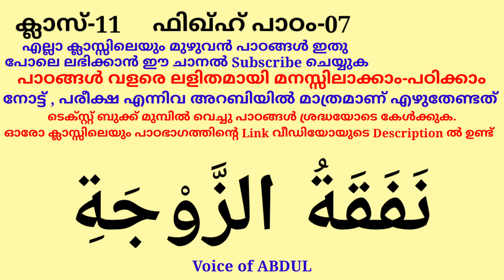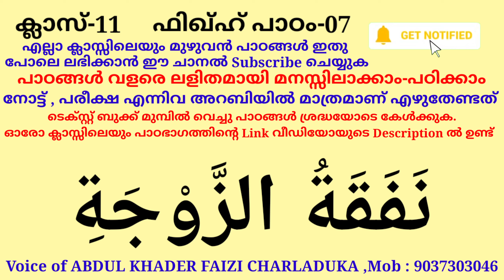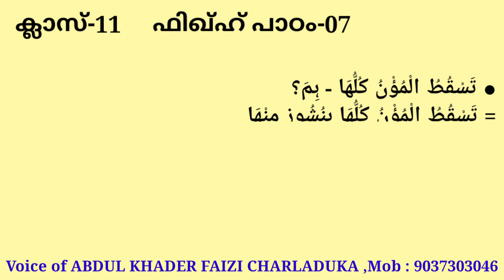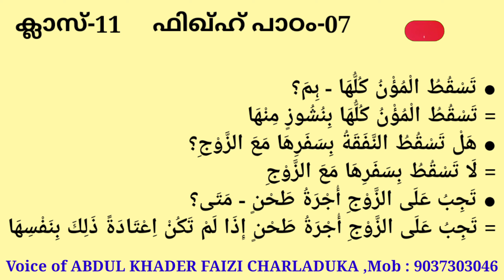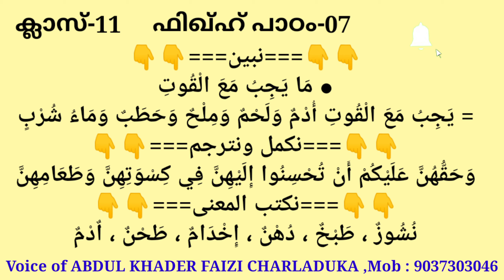ക്ലാസ് 11 ഫിഖ്ഹ് പാഠം 7 Class 11 FIQH Lesson 7 islamic media kerala14 online madrasa class video 11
ക്ലാസ് 11 ഫിഖ്ഹ് പാഠം 7 Class 11 FIQH Lesson 7 islamic media kerala14 online madrasa class video for everyone imk imk14